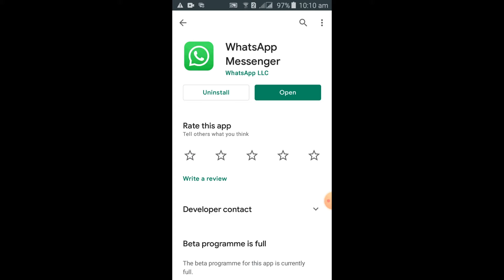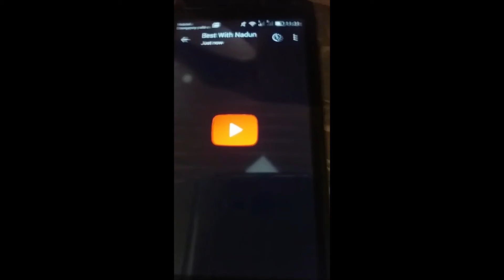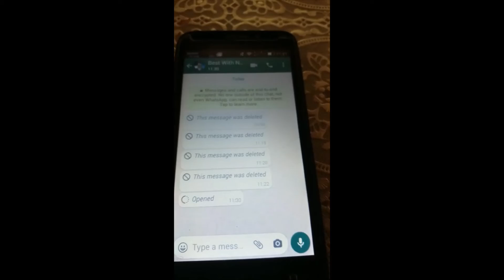2021 Whatsapp Top New Update Trick - Whatsapp Viwe Onece Feture | BEST WITH NADUN